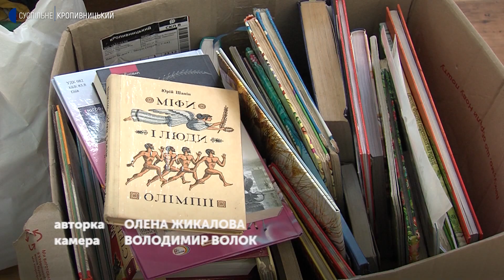Як працює кропивницький гуманітарний центр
Продукти, одяг та засоби гігієни переселенці можуть отримати в гуманітарному центрі Кропивницького. Його облаштували в спортивній школі №3. Як можна отримати допомогу, розкаже Олена Жикалова.